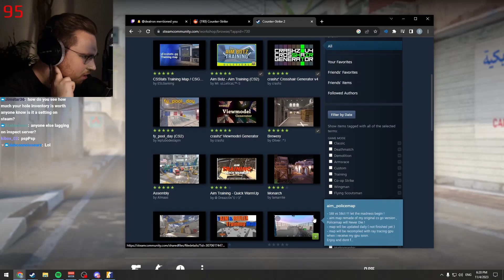ohnePixel reacts to NEW MAP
ohnePixel reacts to crazy new workshop map